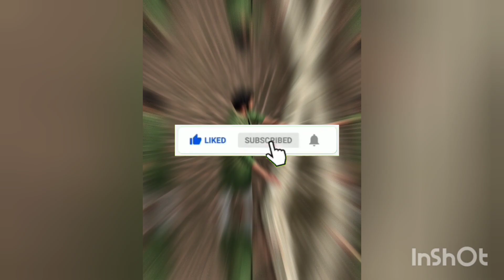Wahaj ali new photoshoot part 2/wahaj ali looking handsome in kurtas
Wahaj ali photoshoot part 2#Wahaj ali in green kurta

Wahaj ali photoshoot  is on top trend.This photoshoot is for maya ali brand.Wahaj ali is looking very handsome in kurtas.

Wahaj ali Wahaj ali photoshoot maya pret#wahaj ali in kurtas#wahaj ali projects#wahaj ali drama#yumna zaidi photoshoot stylishdressing the pink shirt